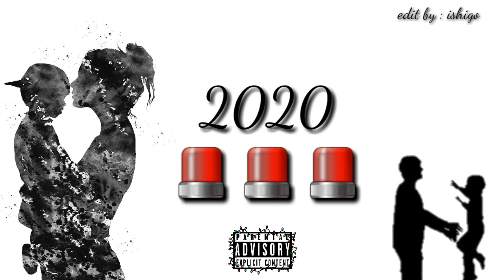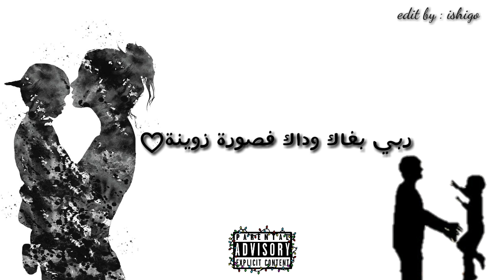Sediq flow - LMIMA (official audio)